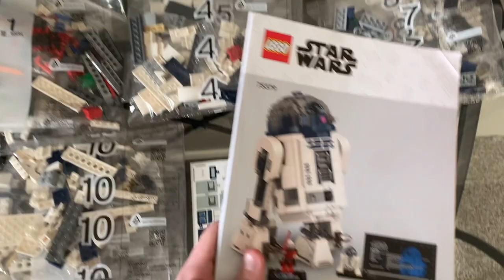LEGO Star Wars 75379 R2-D2 Speedbuild | THC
I hope you all enjoyed this speedbuild of the 25th anniversary edition R2-D2! I was pleasantly surprised with this model, and it ended up being much better in hand than I first thought it would based off of pictures.

Notice: I own none of the music titles listed above nor have I created or orchestrated them. You can find the proper owners of these tracks through the links provided in the credit section above.

Promotions:

Join the official TheHuntersCantina discord server today! Use the invite link below to join or use the link on the 'About' page!